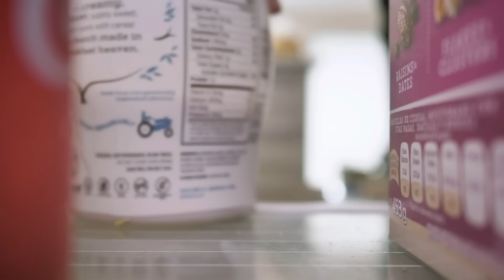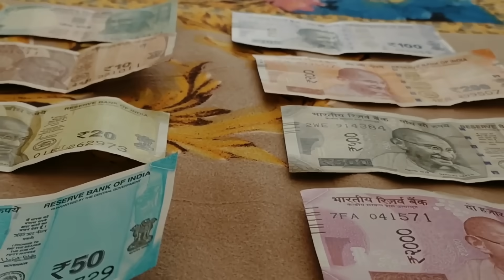7 நாட்களில் உங்கள் முடி பயங்கரமாக வளரும் வெறும் 2 டேபிள் ஸ்பூன் போதும் Hair Growth Remedy